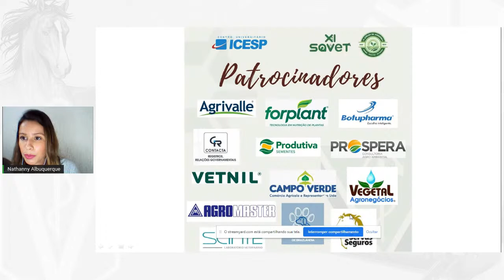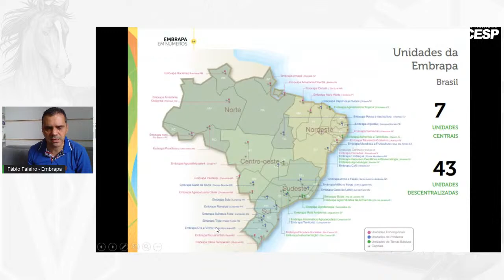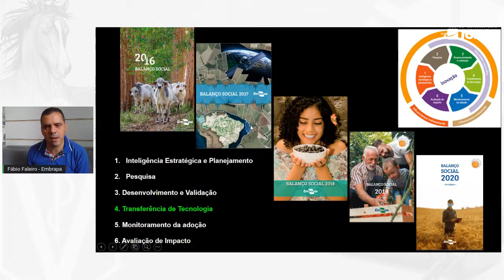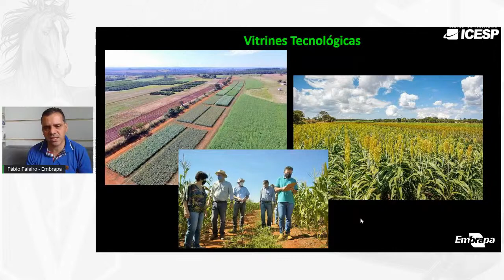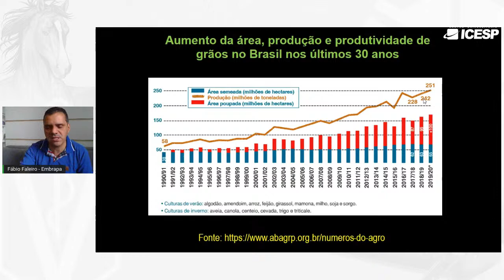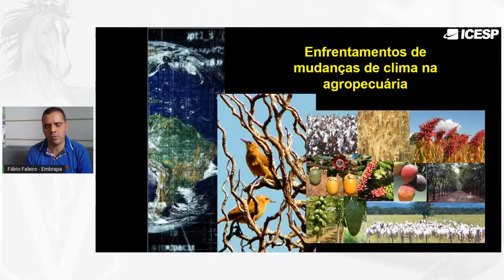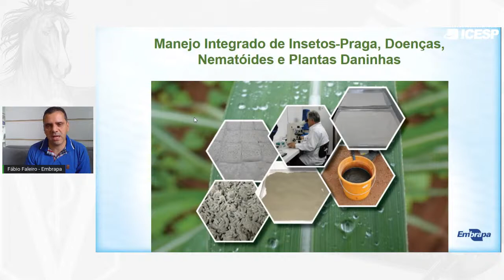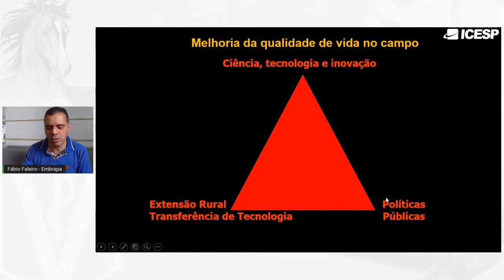TRANSFERÊNCIA DE TECNOLOGIA NA EMBRAPA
“Transferência de Tecnologia na Embrapa'' será o tema de abertura do último dia do ciclo de palestras e será abordado pelo chefe adjunto de transferência de tecnologia e pesquisador da Embrapa Cerrados, Fábio Gelape Faleiro.